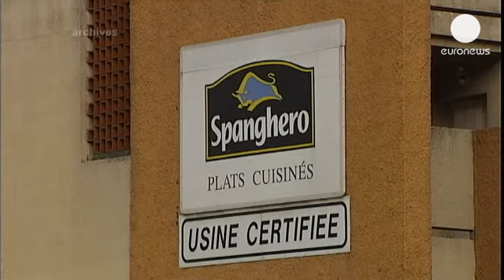Horse meat scandal plant to close - corporate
It is almost certain that 240 workers are to lose their jobs at Spanghero, the French meat processing company at the centre of the recent scandal involving horse meat mislabelled as beef.

The employees are angry and feel abandoned.

Jérôme Lagarde, with the Forces Ouvrieres union said: "We want someone to find a solution. The workers have done nothing wrong. They get up at four in the morning and earn 1,000 euros a month. They're not the ones who bought meat that wasn't what it was supposed to be."

The bankrupt firm is in administration and has been given until next Wednesday - by the administrator - to find a buyer.

The French agriculture ministry has said it will help, but the workers believe they have little hope of saving their jobs.